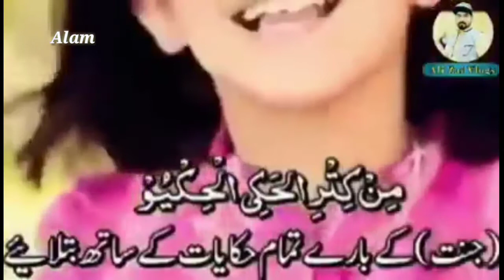ڈانس سونگ نہیں یہ نعت ھے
السلام علیکم احباب۔۔۔۔۔۔
اپ نے جو گانا سنا یہ گانا نہیں ھے یہ ایک نعتیہ کلام ھے (نعت)  ھے ۔ براۓ مہربانی اسکو ڈانس اور پارٹیوں میں نہ بجائیں ۔
اسکو ختم کیجئے ۔۔۔ ختم کرنے کیلۓ اکثر ھم سرچ کرکے ریپورٹ کرتے ھیں ایسا بلکل نہیں کرنا چاھئیے سرچ سے اسکی ویلیو مزید بڑھ جاتی ھے ۔
اگر کسی کیساتھ سیو ھے سیسٹم میں یا ممری کارڈ وغیرہ میں تو اسکو ڈیلیٹ کیجئے ۔
ہاں اگر بفرض محال لاشغوری طور پر  فیسبک ۔ یا یوٹیوب پر سامنے اۓ تو بیشک ریپورٹ کیجئے ۔